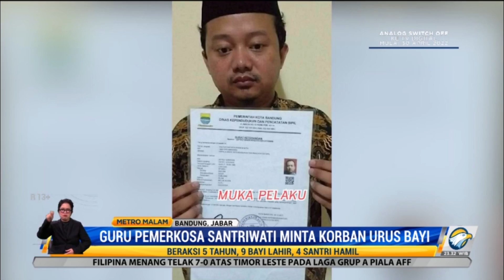Pelaku Menyuruh Santriwati Korban Pemerkosaan Mengurus Sendiri Bayinya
Para korban pemerkosaan guru pesantren di Bandung, Jawa Barat mulai mengungkap tindakan pelaku terhadap mereka. Pelaku menyuruh korban untuk mengurus sendiri bayi yang dilahirkannya. Korban juga kerap diminta untuk mengerjakan sejumlah pekerjaan rumah.